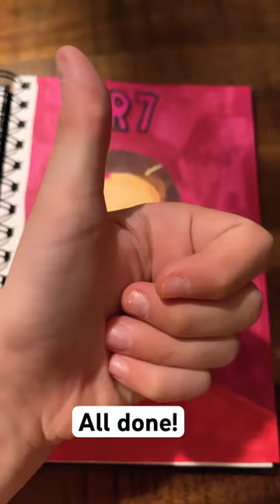I drew Ronaldo!